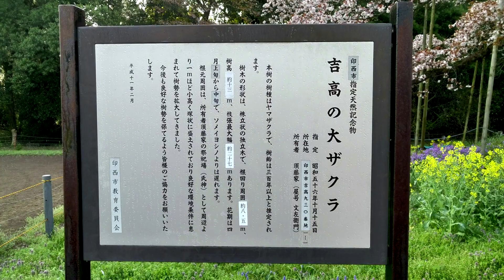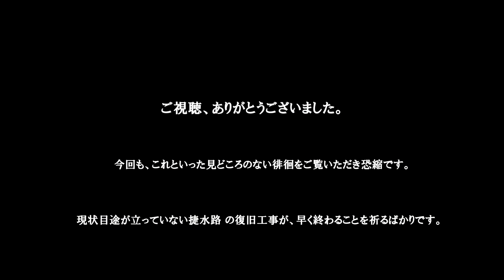ｻｲｸﾘﾝｸﾞ 印旛沼周辺 ひとまわり（走行日2022.4.10 84㎞）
新田開発が行われる前の印旛沼をイメージして周辺をひとまわりしました。吉高の大桜以外、これと言って見どころは何もありません。(^.^;
・地図・住所・時間表示は、GPX Playerを使用させていただいています。
02:48 スタート
07:27 吉高の大桜
09:43 安能橋（捷水路 ９
13:02 順天堂大学さくらキャンパス
14:13 二子橋（捷水路 ）
19:57 龍ヶ谷橋（師戸川）
【新川サイクリングロード右岸】
22:52 新阿宗橋（新川：印旛沼放水路）
23:46 松保橋（新川：ここからダート）
25:26 橋冥府目（神崎川）
26:19 逆水橋
27:07 八千代橋（国道16号：やちよ農業交流センター）
28:01 富士見橋（桑納川）
30:33 ゆらゆら橋（人道橋）
30:46 村上橋・京葉高速鉄道
31:36 大和田排水機場
【新川サイクリングロード左岸】
33:57 なかよし橋（人道橋：通行止め区間始）
35:11 村上橋（通行止め区間終）
37:44 道の駅 やちよ（工事迂回始）
38:23 道の駅 やちよ（工事迂回終）
39:16 逆水橋（新川）
40:26 神尾橋（新川）
【印旛沼サイクリングロード】
41:56 阿宗橋（印旛沼）
44:04 舟戸大橋
45:56 佐倉ふるさと広場
53:28 京成電鉄 京成本線
54:58 京成 酒々井駅
1:03:27 京成 成田空港線
1:08:57 豊年橋（工事中:長門川）
1:09:42 酒直水門（長門川：ダート始）
1:11:09 豊年橋（工事中:長門川　ダート終）
1:13:49 通行止め迂回
1:16:27 印旛沼CR
1:18:48 甚兵衛大橋（北印旛沼）
※新川右左岸は、花見川方面を下流としています。